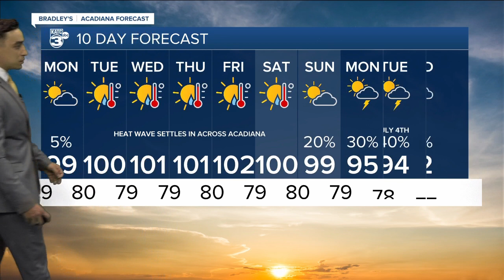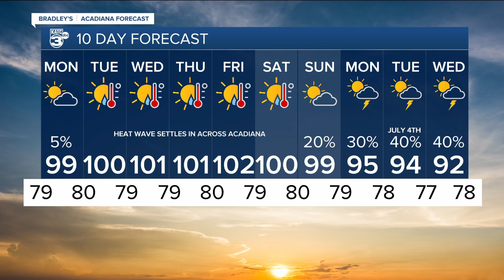Bradley's Weather Forecast Part 2 10pm 06-25-23